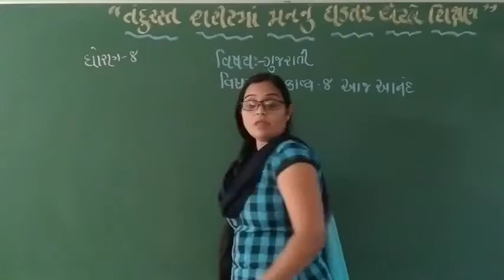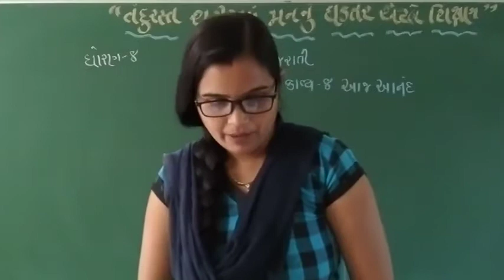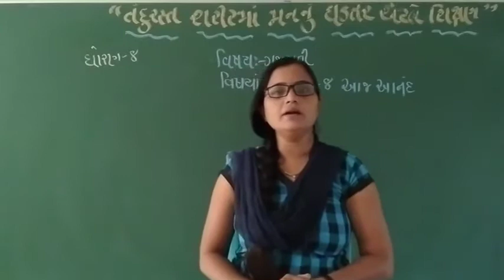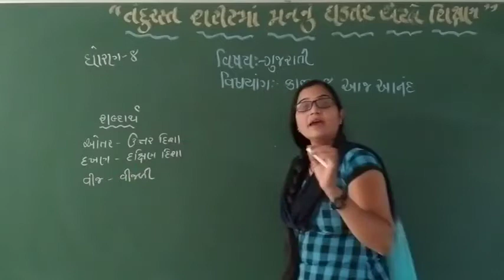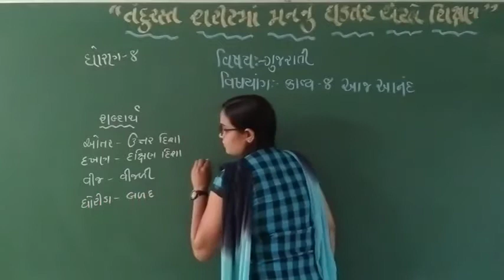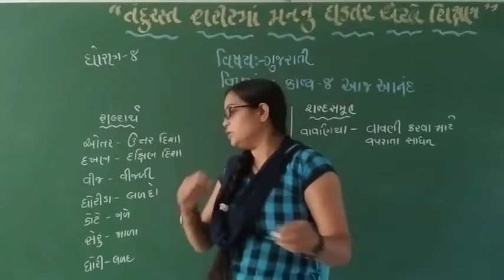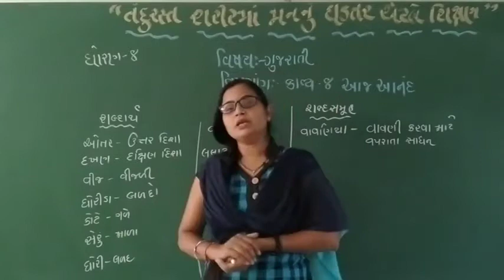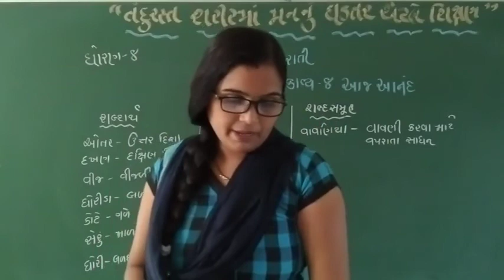STD:-8 વિષય :- ગુજરાતી વિષયાંગ:- કાવ્ય 8 આજ આનન્દ